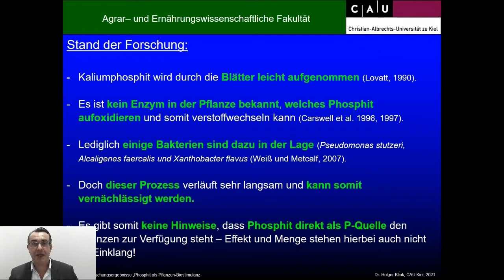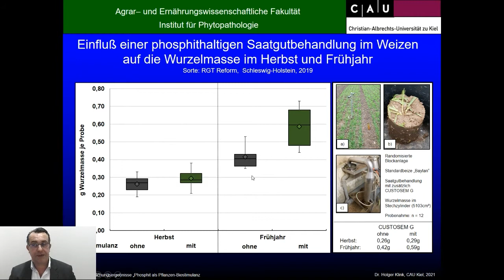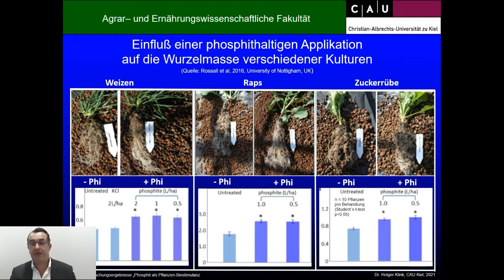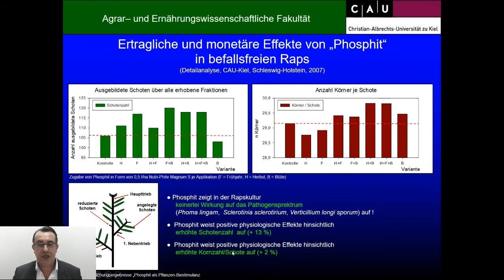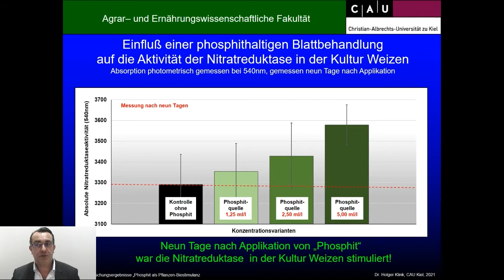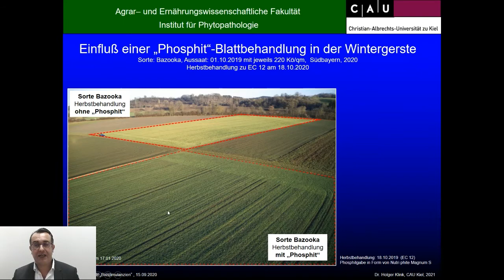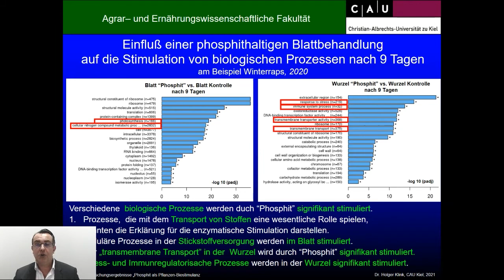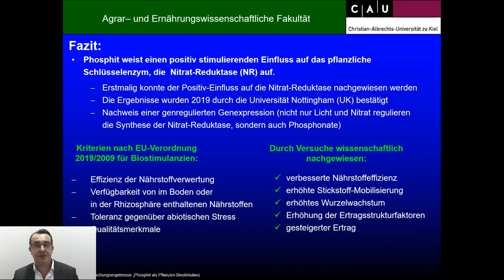Phosphit als Pflanzen-Biostimulans - Ein Musterbeispiel für die PFC-6 (+ wiss. Beweisführung!)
Es gibt bisher nur wenige Pflanzen-Biostimulanzien, deren Wirkung und Ursache wissenschaftlich umfangreich untersucht wurden. Deshalb stellt sich berechtigterweise auch die Frage: Was ist dran an Pflanzen-Biostimulanzien? Sind Sie eine Chance für die Zukunft, um effizienter und ökonomischer Ackerbau zu betreiben?
Herr Dr. Holger Klink von der Christian-Albrechts-Universität zu Kiel (CAU) stellt Ihnen langjährige Forschungsergebnisse (mehr als 15 Jahre) zum Pflanzen-Biostimulans Phosphit vor. Aber auch internationale Versuchsergebnisse zu den Phosphonaten werden in seinen Ausführungen berücksichtigt.

Bleiben Sie auf dem Laufenden zu aktuellen Fragen des Pflanzenbaus mit unserem kostenlosen Newsletter.

Zuerst werden die sichtbaren Effekte dargestellt. Diese sind unter anderem:
     - gesteigertes Wurzelwachstum
     - Reduzierung von abiotischem Stress
     - Verbesserte Nährstoffaufnahme
     - Stimulierung der Nitratreduktase
     - Ertrags- und Qualitätssteigerung

Danach präsentiert er den Grund für die gemessenen Effekte im Feld anhand von wissenschaftlichen Untersuchungen spezifischer Enzyme und Gene. Diese werden direkt durch eine Behandlung mit der Pflanzen-Biostimulans Phosphit stimuliert.

Es bleibt festzuhalten: Für keine andere Pflanzen-Biostimulans gibt es einen solchen wissenschaftlichen Beweis. Phosphit ist das einzige Pflanzen-Biostimulans für das die wissenschaftliche Beweisführung vom sichtbaren Effekt, über die Enzymebene bis zur Genebene geführt wurde. Phosphit erfüllt somit alle Kriterien, die an ein Pflanzen-Biostimulans im Sinne der Produktfunktionskategorie PFC-6 der EU-Düngeprodukteverordnung 2019/1009 gestellt werden.

Vielen Dank Herr Dr. Klink, dass Sie dieses Video aufgenommen haben und zur Verfügung stellen.